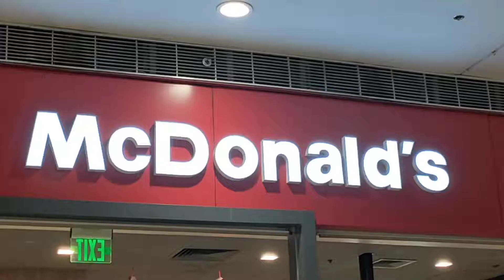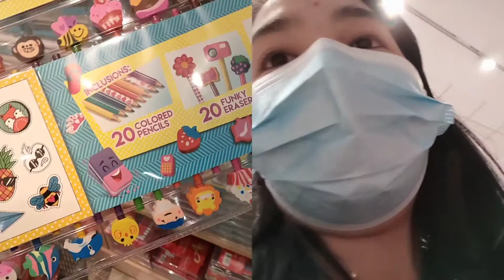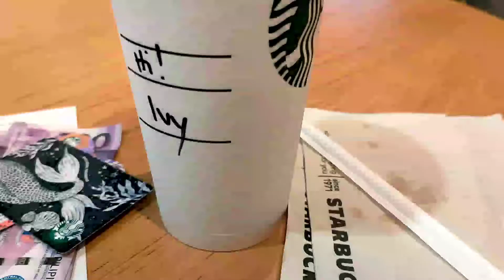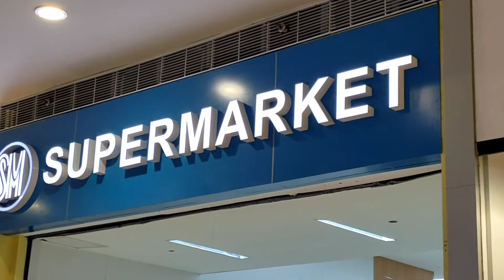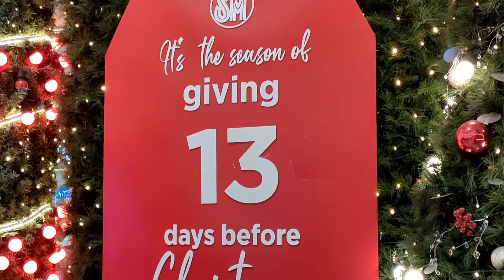BUYING CHRISTMAS GIFTS + QUICK GROCERY! | IVY DIAZ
Hi, everyone! Sharing with you my latest upload "BUYING CHRISTMAS GIFTS + QUICK GROCERY!" 🛒

*I TRIED THE EGG DIET FOR 7 DAYS! (NO RICE CHALLENGE) I LOST 3 KGS!

•VIYLINE SKINCARE DIAMOND GLOW KIT, HONEST REVIEW! (1 MONTH RESULT) EFFECTIVE BA TALAGA?!

•A BONNE' SPA MILK SALT REVIEW! EFFECTIVE BA TALAGA?!

•MY HAIR CARE ROUTINE + HAIR TIPS!

•VIYLINE SKINCARE DIAMOND GLOW KIT: FIRST IMPRESSION REVIEW!

•POND'S WHITE BEAUTY SUPER CREAM (NORMAL SKIN) + POND'S WHITE BEAUTY FACIAL FOAM!

•MINI WATSONS HAUL!

•BEST NOSE STRIP SA WATSONS!

•MY KILI KILI ROUTINE! EFFECTIVE UNDERARM SKINCARE?!

•LUXE ORGANIX NIACINAMIDE BRIGHTENING CLOUD SOAP!

•ANSWERING QUESTIONS ABOUT LUXE ORGANIX SOOTHING GEL ALOE VERA!

•POND'S INSTABRIGHT UP CREAM (PINK CRUSH)

•POND'S MINERAL CLAY MASK, EFFECTIVE BA?!

•LUXE ORGANIX MICRO FOAM CLEANSER, EFFECTIVE BA?!

•LUXE ORGANIX SOOTHING GEL ALOE VERA ON HAIR, EFFECTIVE BA?!

•LUXE ORGANIX SOOTHING GEL ALOE VERA, EFFECTIVE BA?!

Camera: Oppo Reno 5
Camera App: Vlog Snapcam
Microphone: Boya Lavalier
Lightning: 36' Tricolor Right Light
Thumbnail Editor: PicsArt and Phonto
Video Editor: KineMaster